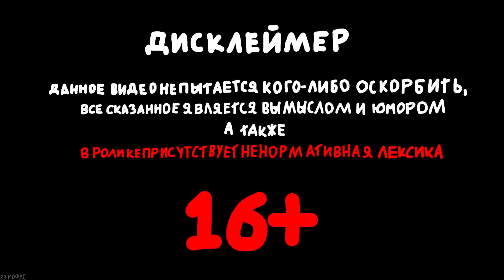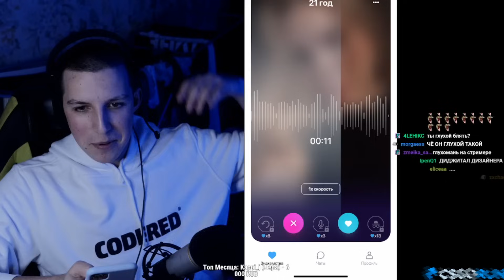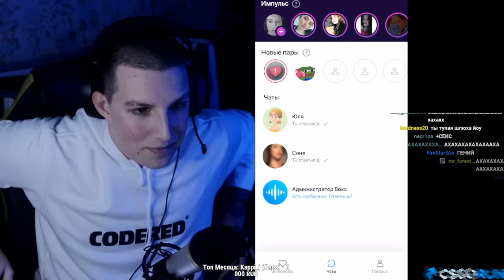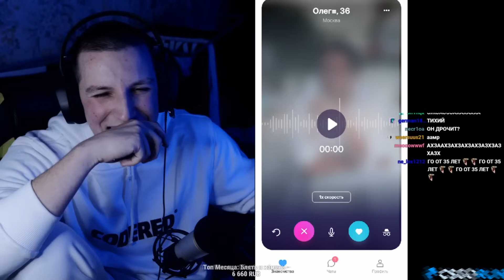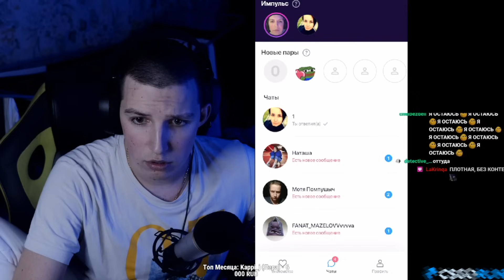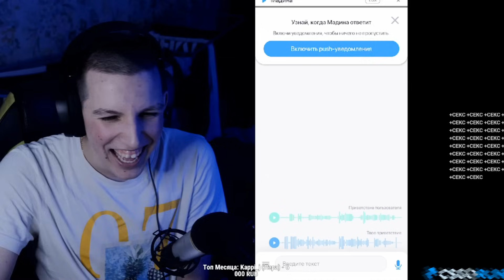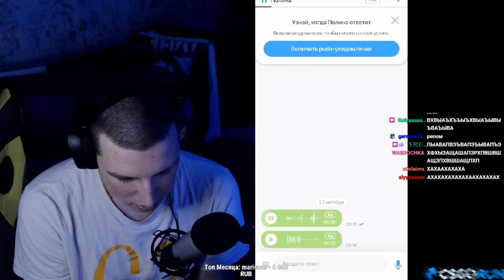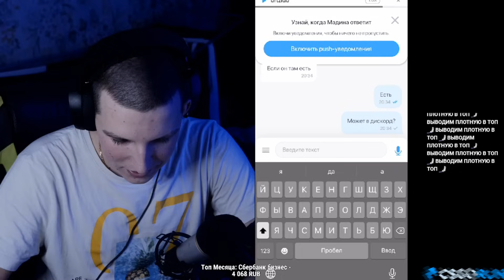МАЗЕЛЛОВ ЗНАКОМИТСЯ С ДЕВОЧКАМИ В ПРИЛОЖЕНИИ ДЛЯ ЗНАКОМСТВ ГОЛОСОМ | VOX